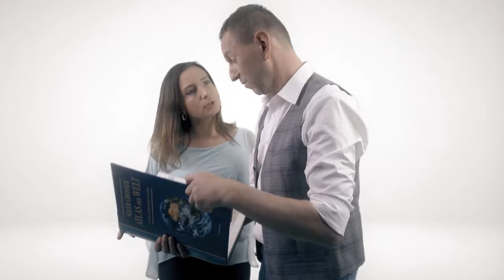Szlagier Top 10, 840+ finał LSS SZLAGIEROWO.PL - oficjalne notowanie